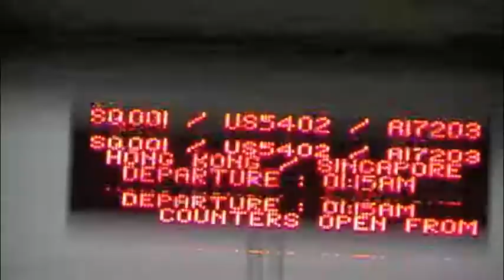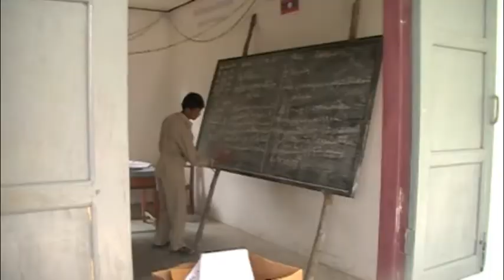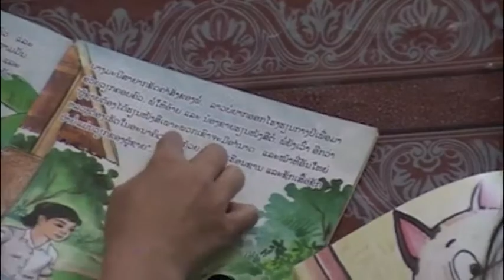Trip to Laos - Room to Read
The Spangberg family visits Laos to observe the progress of the schools that the Room to Read program has built.